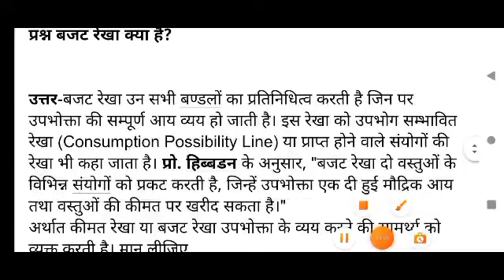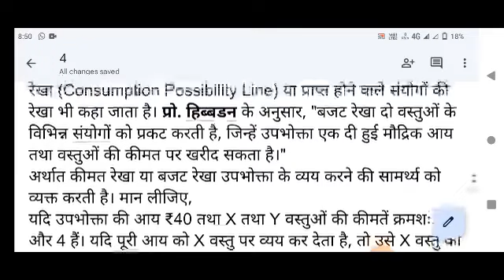बजट रेखा | budget rekha kise kahate hain || bajat rekha kya hai / Mo board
बजट रेखाbajat rekha kise kahate hain || bajat rekha kya hai